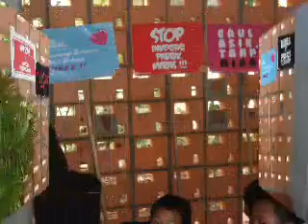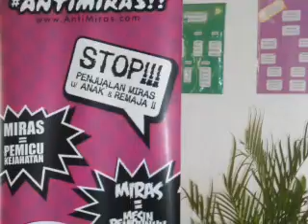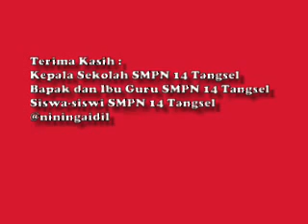GeNAMGTS SMP 14 Tangsel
sosialisasi tentang bahaya Miras di SMPN 14 Tangsel yang dilakukan oleh mba Sri Wahyuningsih dari Gerakan Nasional Anti Miras